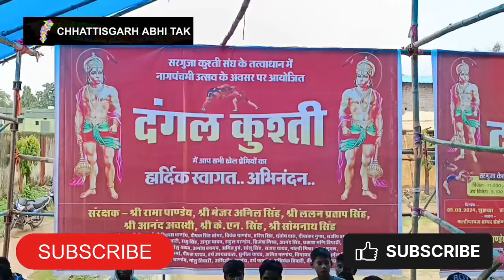कुश्ती दंगल का महा मुकाबला,chhattisgarh up समेत 100 पहलवानो के बिच कुश्ती का चल रहा खेल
अंबिकापुर में आज नाग पंचमी पर शहर के मल्टीपरपज स्कूल ग्राउंड में कुश्ती दंगल प्रतियोगिता का आयोजन किया गया इस प्रतियोगिता में भाग लेने उत्तर प्रदेश छत्तीसगढ़ झारखंड समेत अंबिकापुर के लगभग 100 प्रतिभागी शामिल हुए